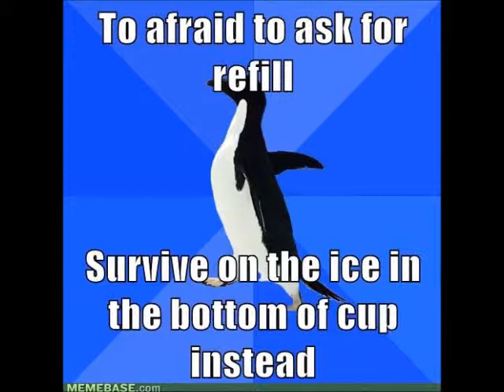Socially Awkward Penguin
Music in video belongs to David Powter.
for more memes.